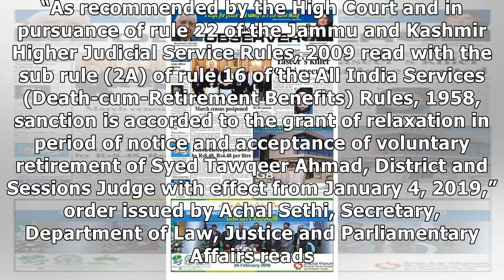Govt accepts voluntary retirement pleas of Justice Tawqeer, Muzaffar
STATE TIMES NEWS JAMMU: The government on Wednesday accepted voluntary retirement pleas of District ...